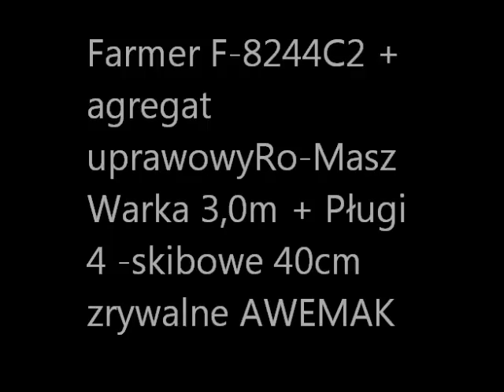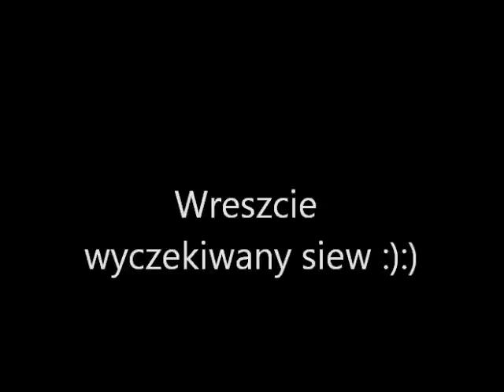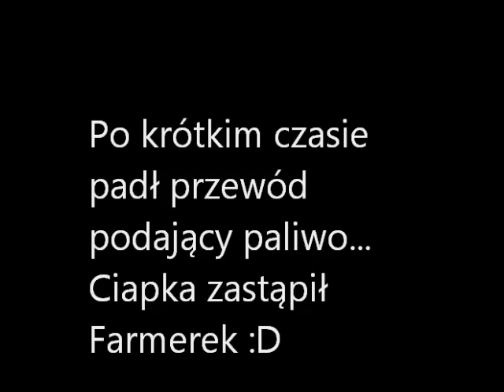Pszenica 2012 - orka, uprawa i siew (Farmer F-8244 C2 Ursus C330M)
Orka 21.09 Reszta 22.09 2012r. Pszenica: Bamberka, Legenda, Mulan
Jeśli już tu zajrzałeś to zostaw coś po sobie. Czekajcie na nowe produkcje.